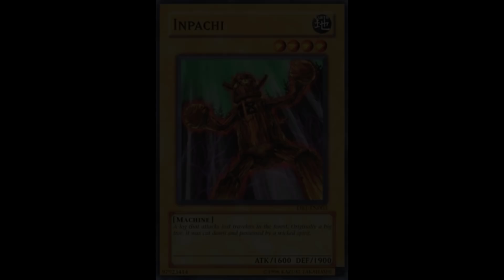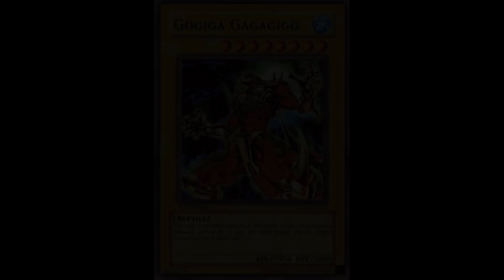Kisah Kartu Yu-Gi-Oh! - Inpachi yang Membara!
Tahukah kalian bahwa kartu-kartu di Yu-Gi-Oh! sebenarnya memiliki beberapa kisah yang dapat dijelaskan lewat artwork dan deskripsi kartunya. Salah satu di antara mereka adalah cerita tentang Inpachi. Inilah kisah yang dapat disebut sebagai kisah menyedihkan seorang Inpachi. Selamat menonton!

Credits:
Musik pembuka oleh Heatley Bros "Ancient Egypt Mystery!"
Musik latar belakang juga oleh Heatley Bros "Choose Your Character! Fast Fighter-Select Game"
Gambar kartu oleh KONAMI.